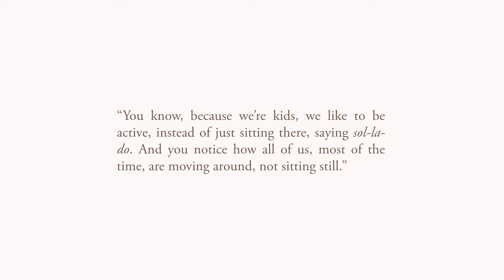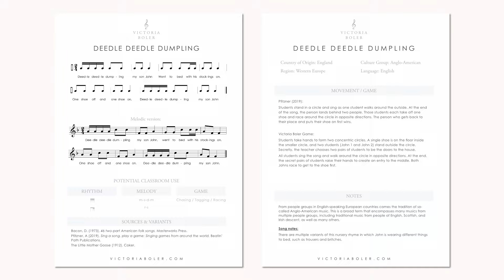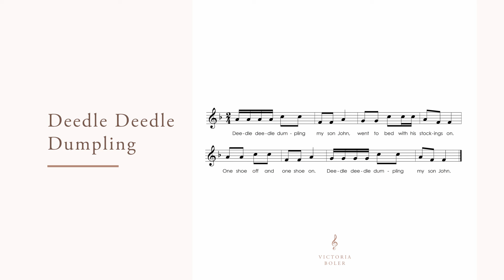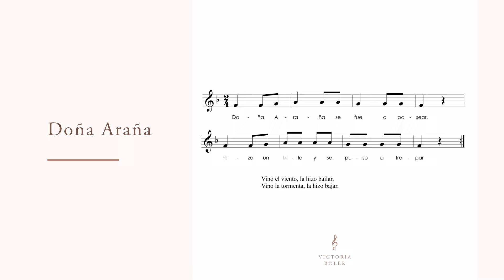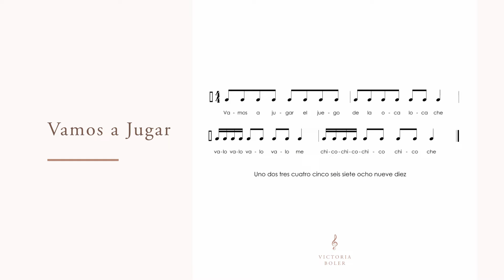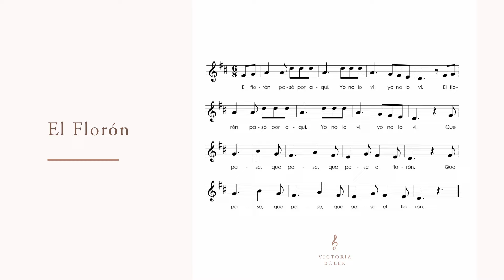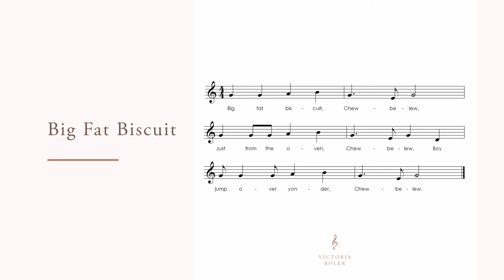Upper Elementary Singing Games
Let's play some singing games!

Here are just a few favorite for upper elementary music students.

Studies mentioned:
Roberts, C. (2015). Situational interest of fourth-grade children in music at school. Journal of Research in Music Education. 63(2).
Roberts, C. (2016). ‘Wanna race?’: Primary student preference for competitive or non-competitive singing games. British Journal of Music Education 33(2).